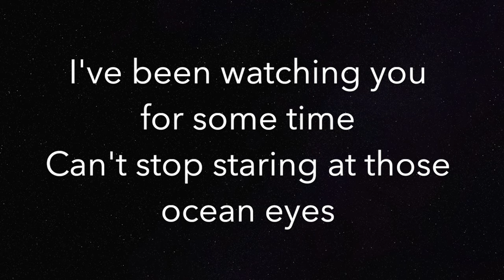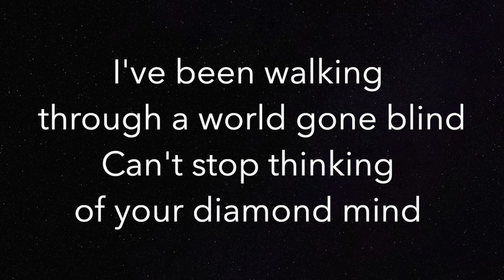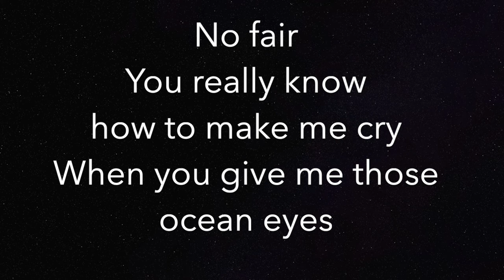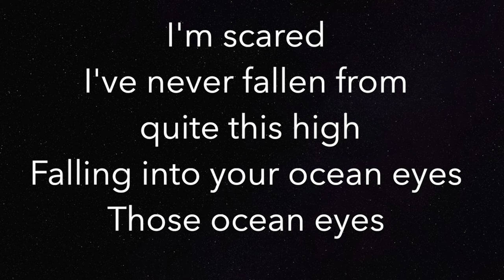Ocean Eyes (LOWER -3) - Billie Eilish - Piano Karaoke Instrumental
Billie Eilish - Piano Karaoke for "Ocean Eyes" by Billie Eilish in a LOWER key